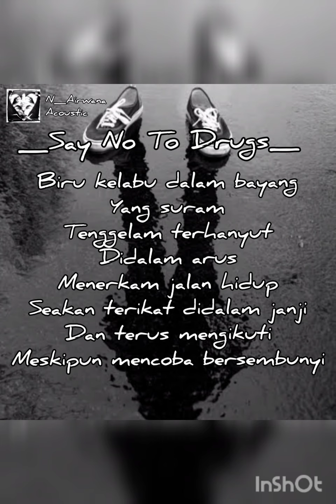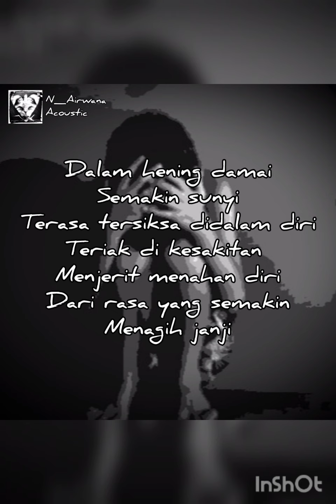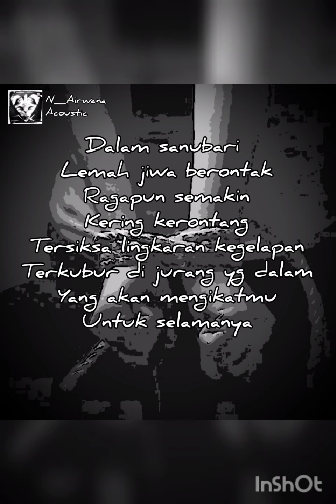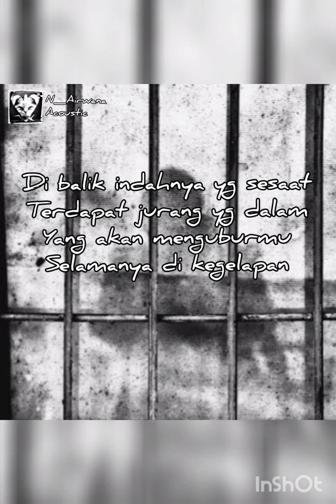Say No To Drugs/N_Airwana/Lagu Ciptaan Sendiri/Original Songs/ReeUpload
Asalamualaikum sahabat...
Terima kasih untuk sahabat semua yg selalu hadir untuk mensuport di setiap karyaku..
walaupun karya yg ku buat hanya sederhana,hanya sekedar menuangkan apa yg terlintas,apa yg menjadi inspirasi...
masih banyak sekali kekurangan..
Namun tetap berharap bisa di nikmati,bisa menghibur...dan bisa mewakili perasaan yg mengalaminya.

Biar terus tercipta karya karya terbaru yg lebih baik,karena semua itu sangat berarti bagiku,dan pastinya ku hargai sepenuh hati...✌❤